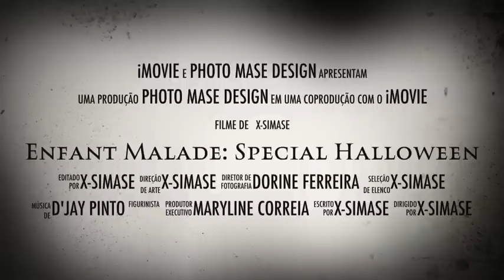Enfant Malade: Halloween (annonce)